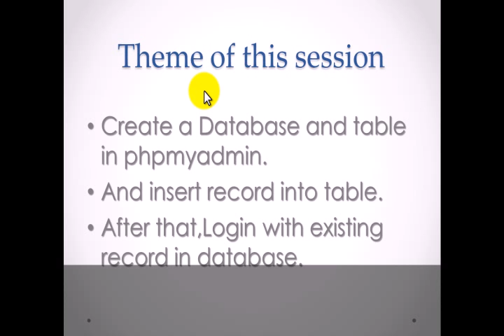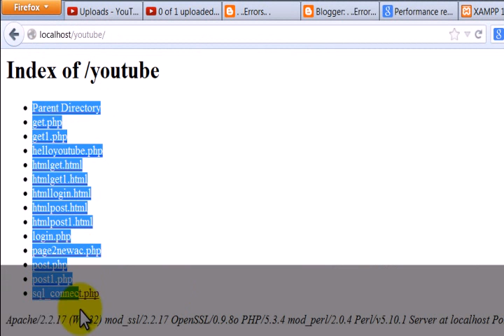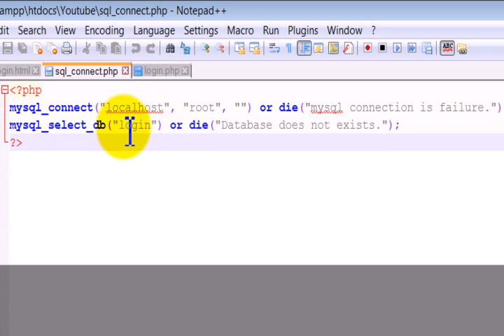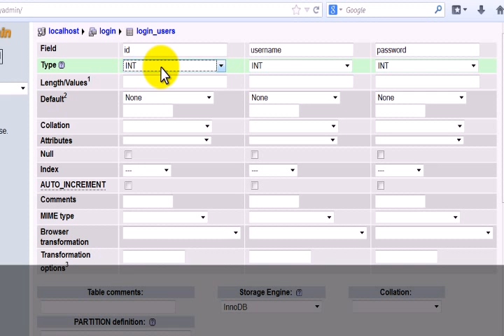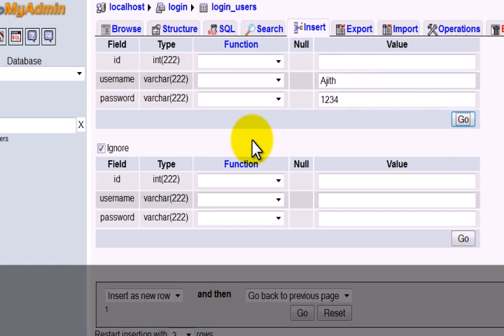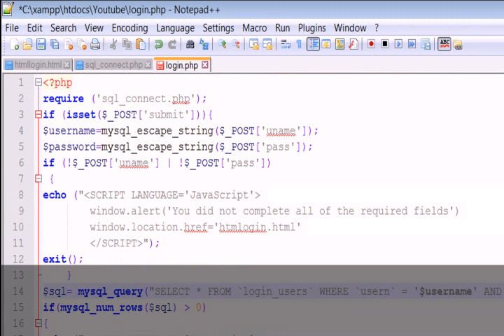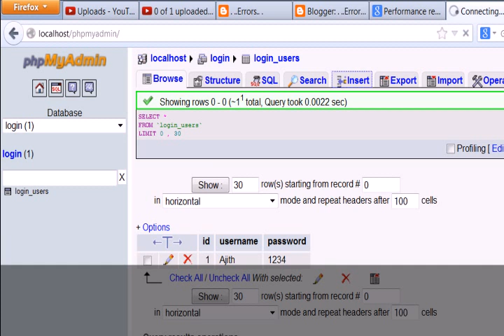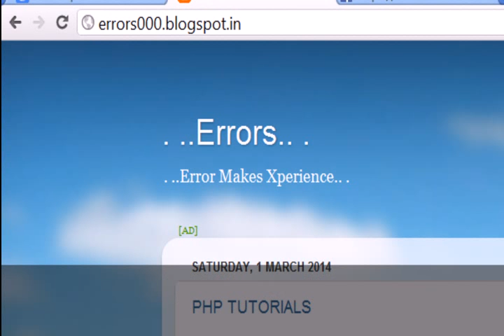PHP TUTORIALS-Create Login Page with Database using PhpMyAdmin-Mysql part1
Hello Friendzz.. .In tiz tutorial you 'll learn about Create Login Page with Database using PhpMyAdmin-Mysql.. .
For More derails and